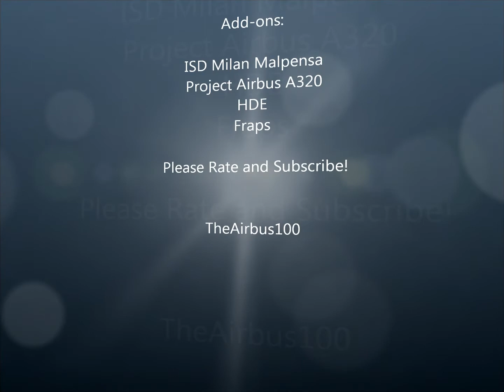FS2004 - AirOne Landing at Milan Malpensa - HD